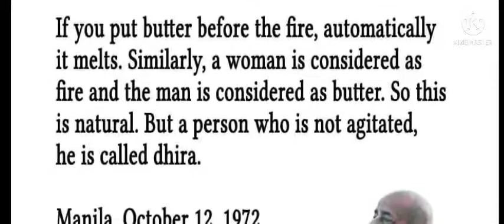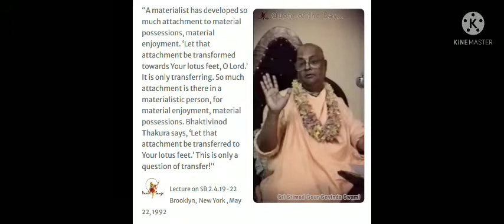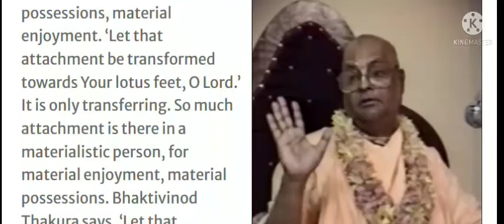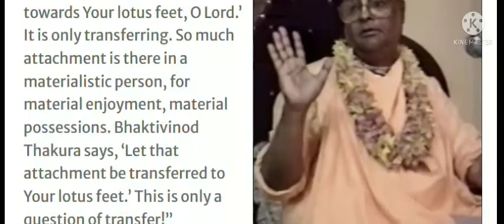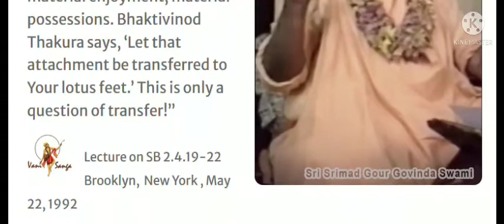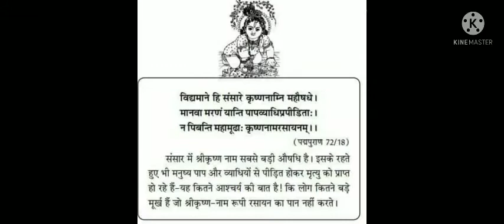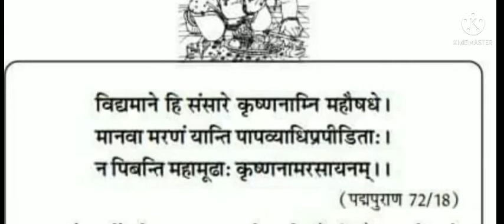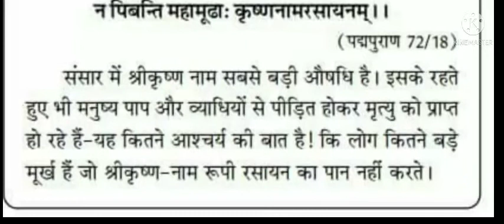SP- the Kṛṣṇa consciousness movement is the topmost welfare activities in the world. | Radha Bhaav